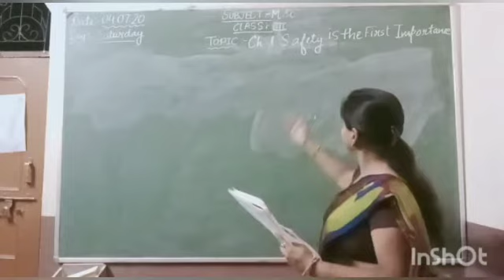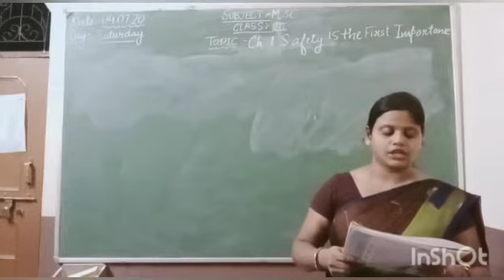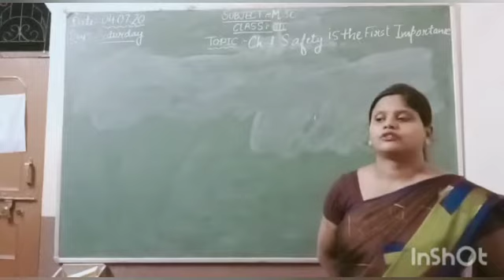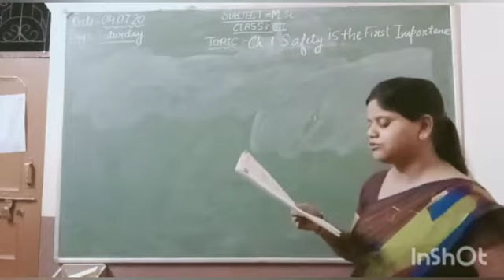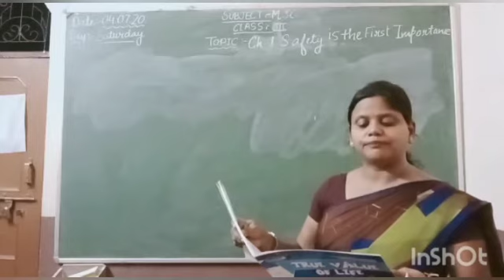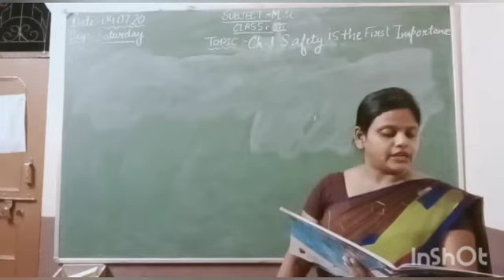M.SC. : Class 3rd SAFETY IS THE FIRST IMPORTANCE ~© R.S. PUBLIC SCHOOL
Explained By : Mrs. Renu Nigam